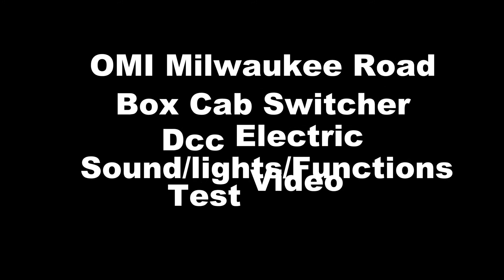OMI E57B sound/lights test video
HO Scale OMI Box Cab Electric Switcher Locomotive.  Dcc Econami Sound with Current Keeper Capacitors, Nano LED's, Cab details with Crew Figures added. Sorry, bad recorded sound was too loud from the bass speaker.  I since then turned it down proper.